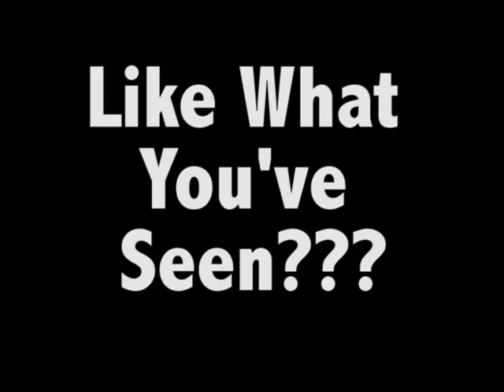Cornell University Reggie Watts & iLL-Literacy PROMO VIDEO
iLL-Literacy: iLL-literacy is a spoken word collective performance group, which used to be on the UCD campus. Now, the off-campus group, started by Adriel Luis and Ruby Veridiano-Ching, is based in the San Francisco Bay area and tours all across the country. They address pertinent topics including race, sex and identity.

Reggie Watts: New York-based comedian and musician. Watts' shows are mostly improvised and consist of stream of consciousness stand-up in various shifting personae, mixed with loop pedal-based a cappella compositions. He also performs regularly on television and in live theater.